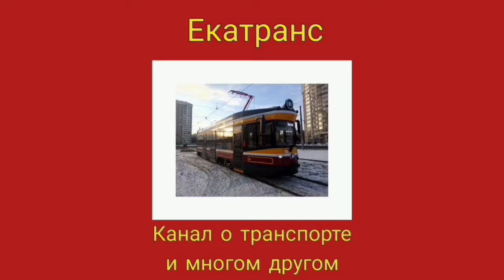Электропоезд ЭТ2 на Свердловской ЖД